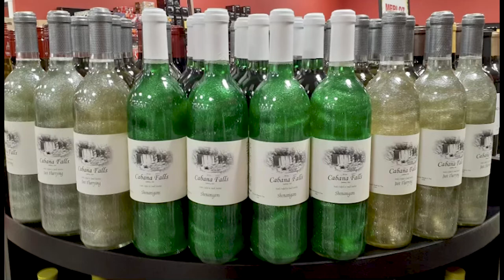Cabana Falls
A 90 second business profile on Aly and Carroll Lefebvre from Cabana Falls.